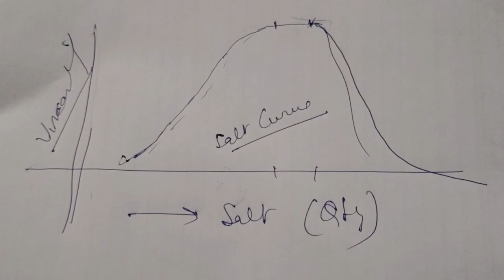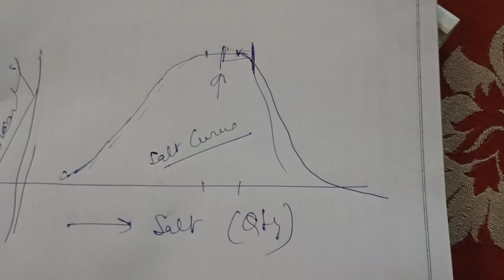Dishwash, car shampoo, liquid detergent formulation || Salt || कौन सा नमक||dishwash gadha kaise kare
In this video all the dishwash liquid, gel  , car shampoo, car wash liquid ,liquid detergent makers/manufacturers and formulators can know how to add salt, how much to add salt to increase the viscosity and what mistakes they are doing in adding salt to improve viscosity  and thickness of their products. This video will help in improving the quality and viscosity of their products. they can adjust their liquid detergent, liquid dishwash gel, liquid dishwash gel or concentrate, car shampoo and car wash liquid making formula as per their requirement after watching this video.

नमक कितना मिलाये
नमक से गाढ़ा कैसे करे

dishwashmakingformulatesting, qualitytesting, chemicalsirji# salt , carshampoo, liquiddetergent.